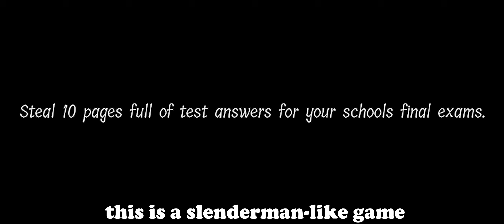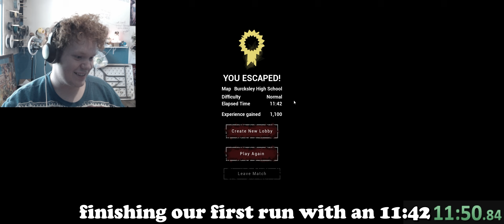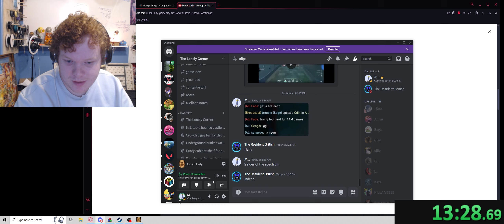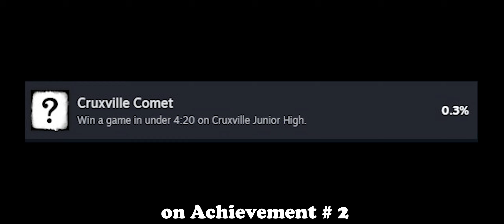The Steam Achievement That Ruined Us...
In this video, Avellant and I try to get each of the hardest steam achievements for Lunch Lady. However, there's a 7 way tie... So we must hunt all of them.

"Savfk - Eight Mountains" is under a Free To Use YouTube license
   / savfkmusic
Music powered by BreakingCopyright:    • 🎻 Classical Strings & Orchestral (Mus...

  / creatorchords
Music powered by BreakingCopyright:    • 🗡️ Free Medieval Music - "Battle Of T...